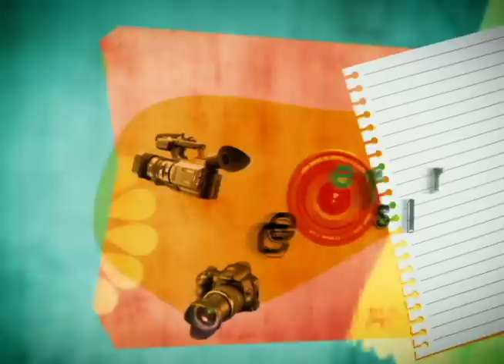Revista De Sol a Sol - Reportaje Oferta Hotelera Cancún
Reportaje presentado en la Revista De Sol a Sol sobre la oferta hotelera en Cancún, elaborado por Consuelo Alvarado con cámara de Christian Pérez.